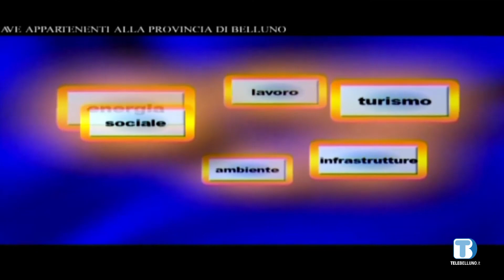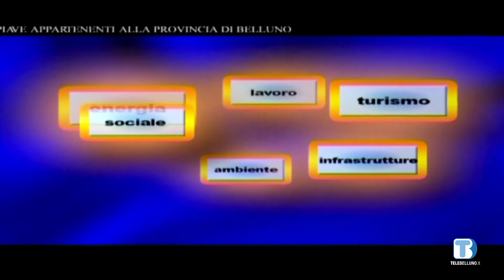Voce delle istituzioni - Gina Bortot - ABVS - 20/09/2021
ospite della puntata Gina Bortot, presidente ABVS